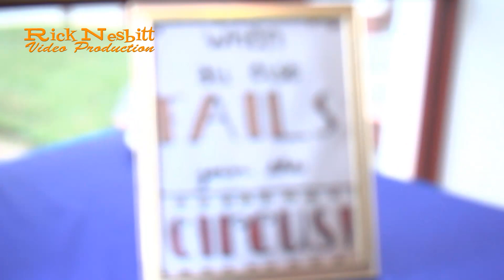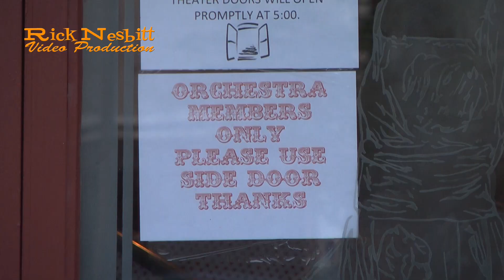Eunice Symphony Orchestra: Greatest Show On Earth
The Eunice Symphony Orchestra presents their Spring Concert theme for 2016: The Greatest Show On Earth, featuring Circus and Bohemian music at The Liberty Centre For Performing Arts in downtown Eunice, LA. Conducted by Nancy Simon.